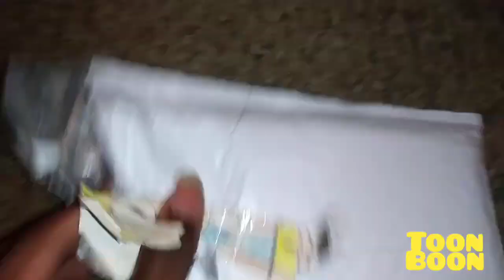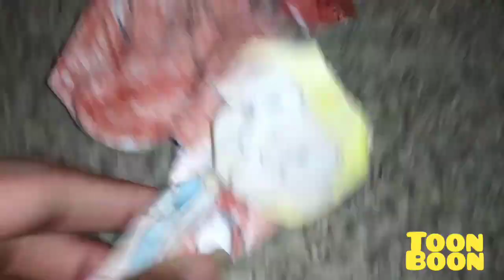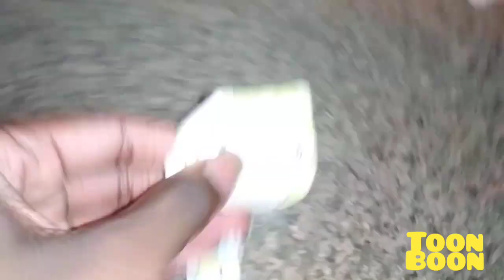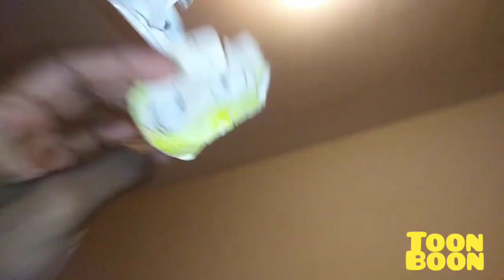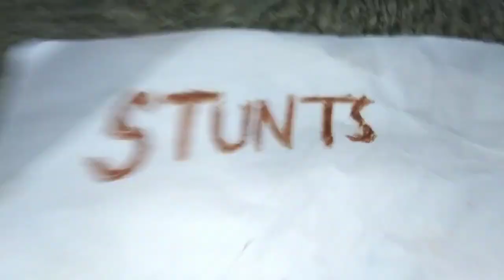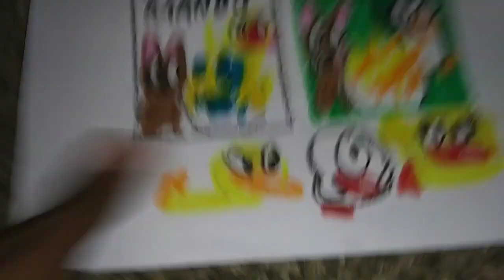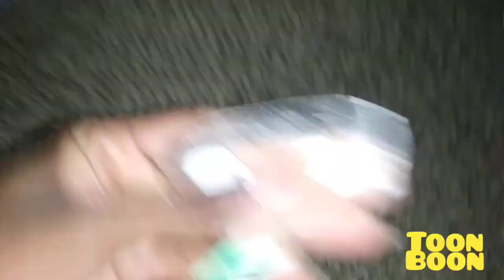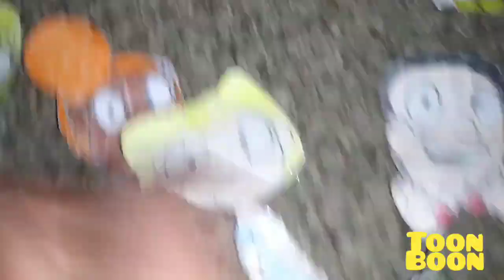March 19, 2024